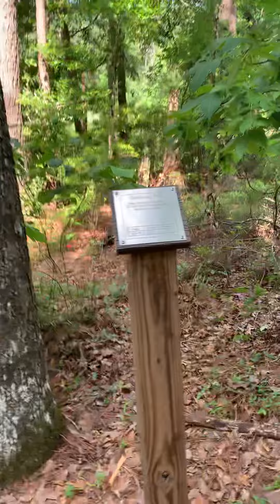I’m at barnwell state park and a snake wow